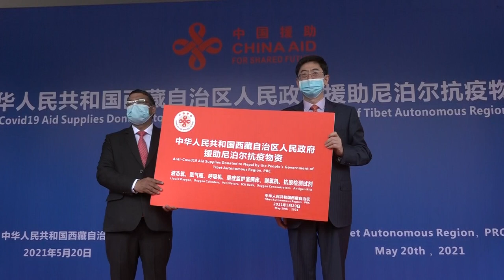中国西藏自治区向尼泊尔援助抗疫物资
5月20日，中国西藏自治区人民政府援助尼泊尔抗疫物资交接仪式在尼泊尔驻拉萨总领事馆举行，中国西藏自治区人民政府向尼泊尔政府紧急援助一批抗疫医疗物资。